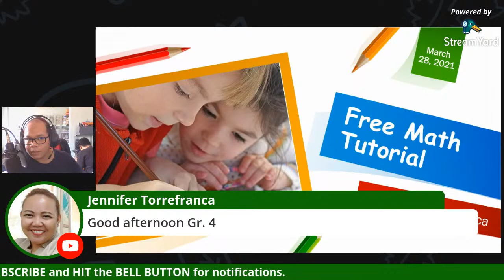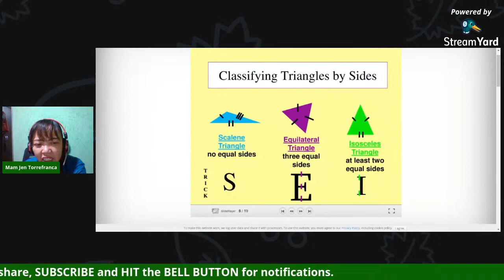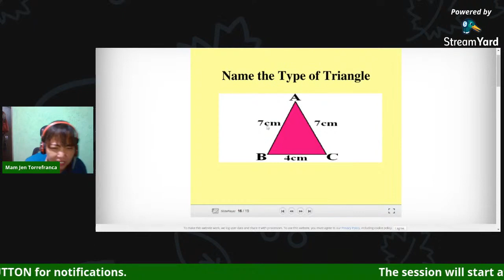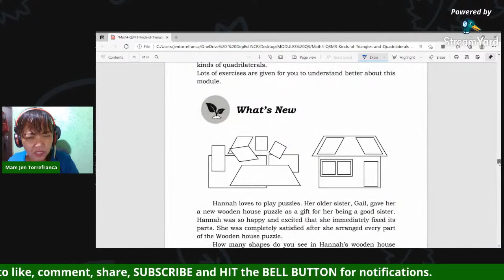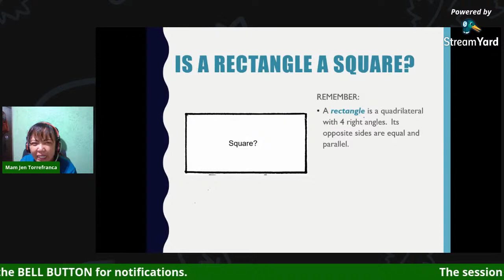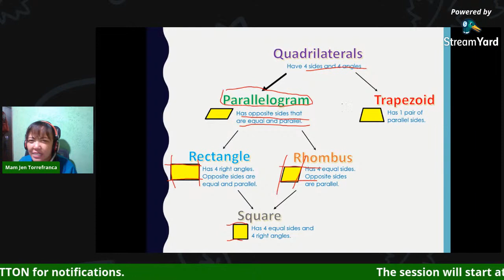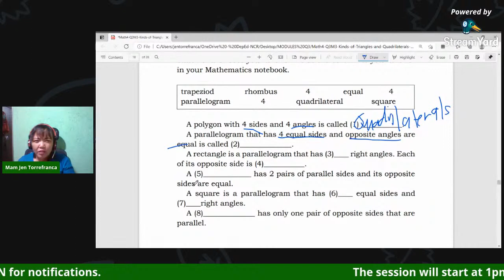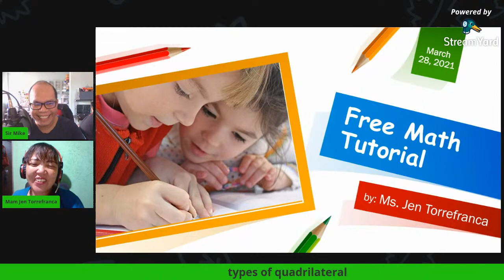FREE TUTORIAL IN GRADE 4 MATH BY: Ms. Jen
Free tutorial in Math by Ms. Jen Torrefranca

Topic:
Triangles and Quadrilaterals